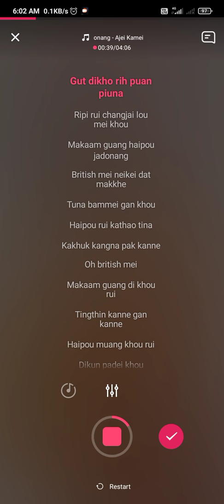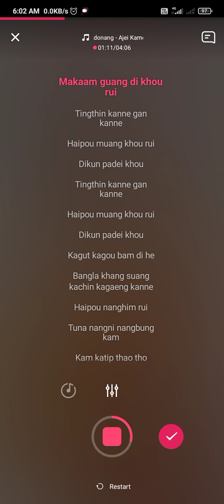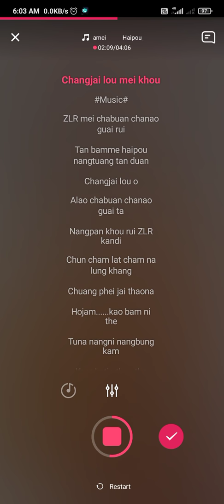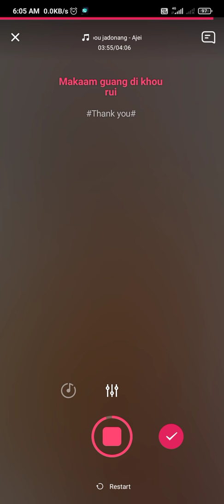Heipou jadonang track